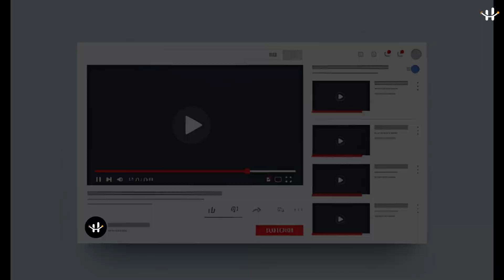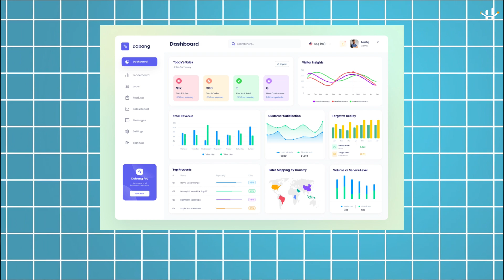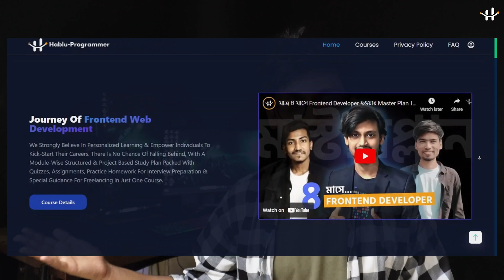Freelancing With Web Development এর জার্নি শুরু করুন আমাদের হাত ধরেই।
Hello My Friends, In This Video I Will Teach You "২০২৪ এ Web Development এর জার্নি টা শুরু করুন আমাদের হাত ধরেই। Web Development  Bangla Tutorial., Freelancing tutorial, Freelancing With Web Development এর জার্নি টা শুরু করুন আমাদের হাত ধরেই।

1. HTML5 Tutorial For Beginners

3. Git & Github Bangla Tutorial

4. Visual Studio Code Bangla Tutorial

5. Bootstrap 5 Bangla Tutorials

6. Javascript Tutorial For Beginners

7. Es6 Bangla Tutorial | Modern Javascript

8. Javascript DOM & BOM Bangla Tutorial

9. Javascript Projects For Beginners

10. Chrome DevTools Bangla Tutorial

11. Tailwind CSS Tutorial (Bangla)

12. React JS Bangla Tutorial

13. React Material UI Tutorial (Bangla)

15. PSD TO HTML Bangla Tutorial

16. Figma To HTML Bangla Tutorial

17. AI To HTML Bangla Tutorial

19. Sketch To HTML Bangla Tutorial

21. Web Development Full Course

Regards:
Hablu Programmer Team

Chapters:
0:00 Introduction
1:35 Started Main Topic
9:00 End Point & Suggestion